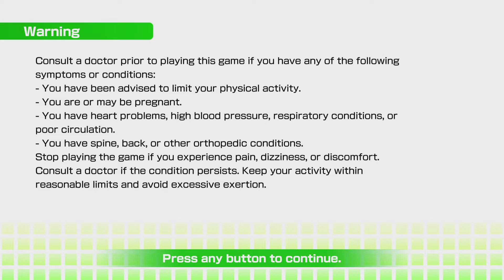Victory Lap | Part 4 | Let's Play: Overcooked 2: Chinese New Year | Couch Couple Co-Op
Are you ready for some Overcooked 2 action!? The Couch Couple takes on the multiplayer co-op for Overcooked 2 Chinese New Year Update on Nintendo Switch in this let's play!